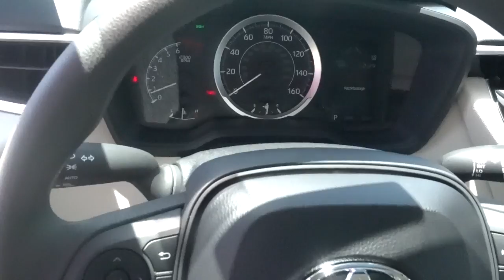2020 Toyota Corolla LE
Stock # 12389 - VIN 5YFHPRAE3LP012389